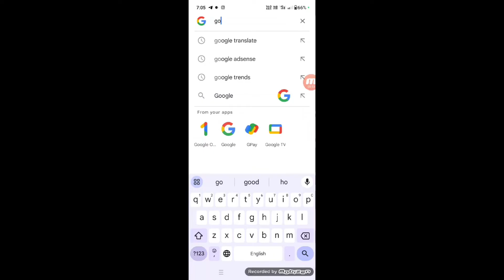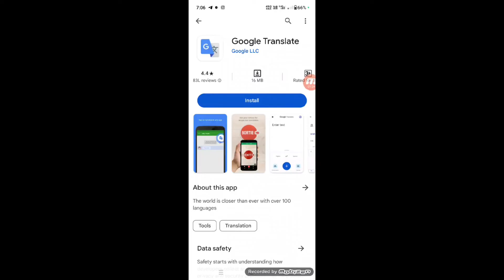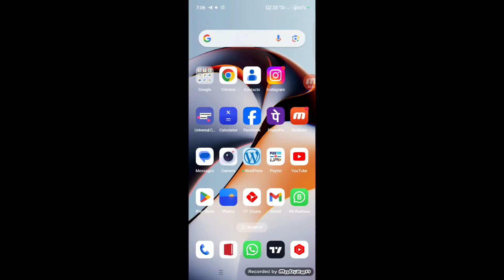English ko hindi me translate karne wala trick/इंग्लिश को हिंदी में कैसे पढे English Hindi translate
🔹english nahi aati to english me chat kaise kare
🔹english nahi aata whatsapp par chat kaise kare

whatsapp par english me chat kaise kare
chatting
whatsapp chatting sentences
whatsapp par english me message kaise kare
shorts
english chatting
whatsapp chatting
english chatting whatsapp
send english message on whatsapp
chatting in english with friends
social media chatting in english
whatsapp new update
whatsapp par english me baat kaise kare
chatting in english
chat in english
english chating on whatsapp
whatsapp chat love story
whatsapp chat
whatsapp chat stutas
whatsapp chatting funny
chat
love story
sad love story
sad
sad song
romantic love story
cute couples
gf bf love story
bf
reply whatsapp message in english
english message translation
translate whatsapp message english to hindi
translate whatsapp message
whatsapp par english me kaise message bheje
whatsapp par english me kaise reply kare
whatsapp par english chat karna sikhe
whatsapp english chat
whatsapp english
whatsapp me use hone vale sentence
100 social media chat sentences
how to chat in english on whatsapp
how to send english message on whatsapp
whatsapp par english message kaise bheje
whatsapp tricks
chat sentences